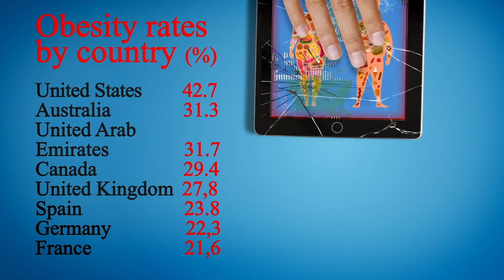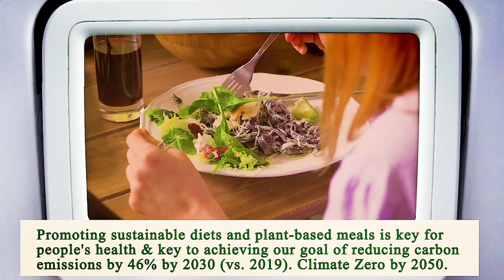Nearest Restaurant From Me Manhattan 10038 NY, New York County, New York, United States